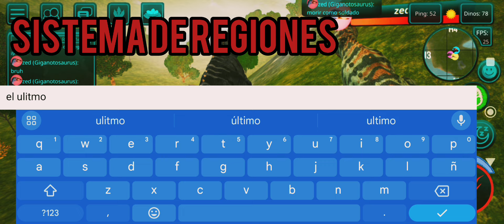🔴¿NUEVO DINO Y SISTEMA DE REGIONES EN LA SIGUIENTE ACTUALIZACIÓN DE THE CURSED ISLE?🦖🌎|ANALISIS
Hola muchachos🫡🌎

En el vídeo de hoy tendremos un análisis de dos posibles cosas que veremos en la siguiente actualización 🦖🔴
Te dejo mi pay pal por si decides apoyarme.

⭐️Algunos datos no interesantes pero mios⭐️
Pais:México 🇲🇽
Edad:78 años🥵
Edito: CapCut pro
Grabador: grabadora del teléfono y de urgencia Xrecorder
Celular:iphone SE y Samsung galaxy a22
Juegos:Ark Mobile,the cursed isle y minecraft.
Streamers/youtuber favoritos:
AuronPlay,veguetta777 y deargia.
Meta año 2024:
25k suscriptores🤝🏻✅️
yo no soy dueño de la música,la uso con permisos.
Furro de aunronplay❤️mi tio me gusta/Alguien lee todo esto?xD
Tag ignora: